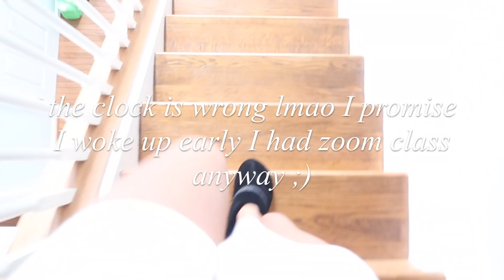getting my sh*t together | productive week in quarantine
Hey guys! I have been watching a lot of week in my life vids on YouTube to stay motivated and productive, so I thought I would film some of the things I do during the week. I hope some of this inspires you all to be productive.
P.S. before anyone gets upset, Elizabeth is my neighbor and practically family so we are allowed to see each other and go on walks together. We can't go in each others houses, but we have not seen anyone else but one another. So we are still practicing social distancing :) Stay safe guys! :) Love you all!